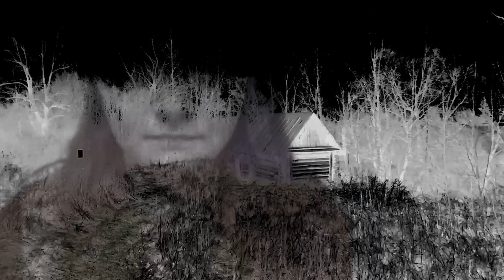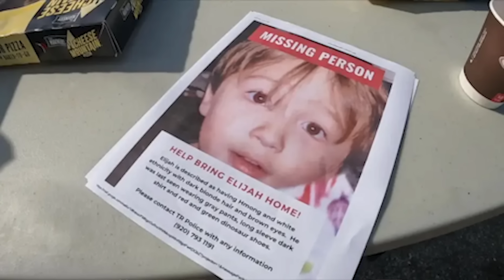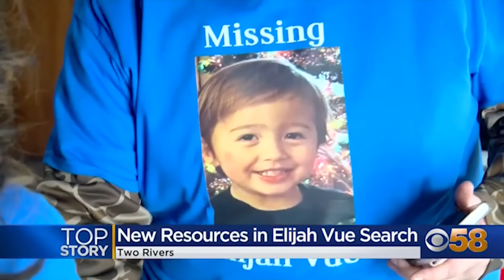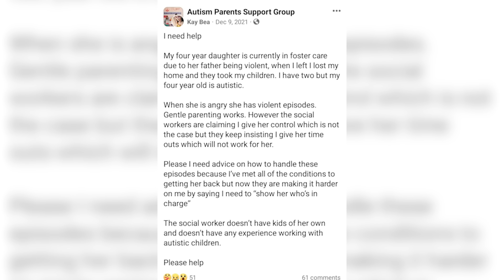Elijah Vue Case: What Really Happened to Elijah Vue? | Everything We Know So Far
Elijah Vue Update: What Really Happened to Elijah Vue? | Everything We Know So Far